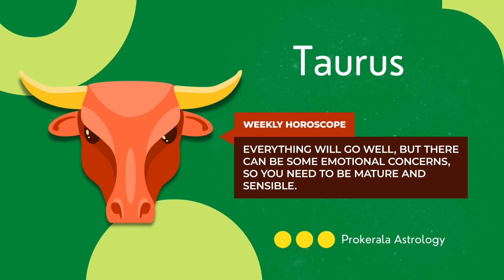Taurus Weekly Horoscope: January 29 to February 04, 2023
Want to know what this week has in store for you. Check out our January 29 to February 04, 2023 weekly horoscope to get a glimpse of the week ahead.